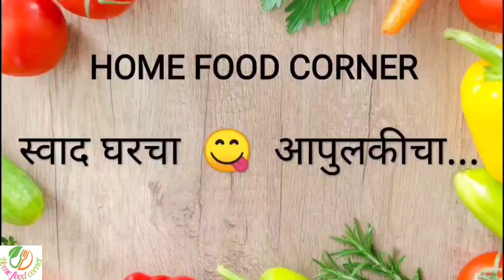कढी फुटू नये यासाठी खास टीप्स#कमी साहित्यात व कमी वेळात बनवा पारंपरिक कढीdahikadhi kadhi tak kadhi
food maharashtrian dahi kadhi
kadhi pakoda#cooking#dahikadhi#takachikadhi

kadhi needs no Introduction to an Indian.kadhi simply put is a spiced buttermilk based curry with some flour, typically gram flour.

Ingredients :

yogurt / curd - 1 bowl / cup

gram flour/ besan pith -  2 tbs

oil / ghee - 2/3 tbs

sugar - 1/2 tbs ( optional)

salt - 1 tbs ( as per taste)

some chopped coriander leaves